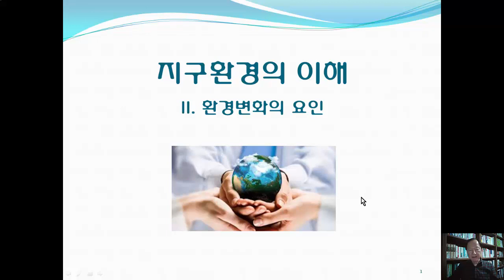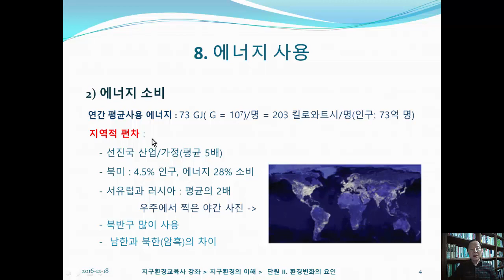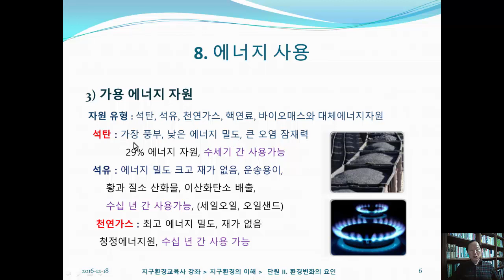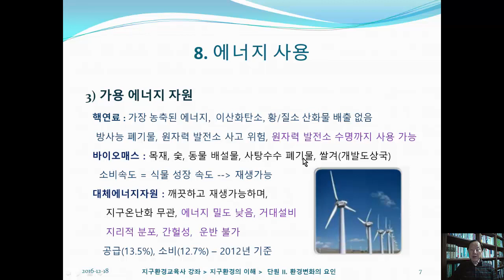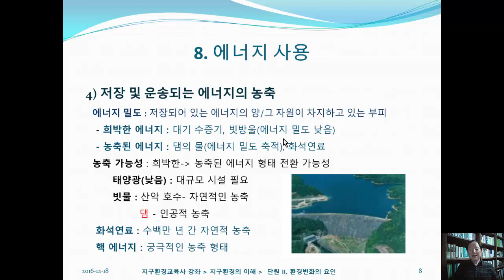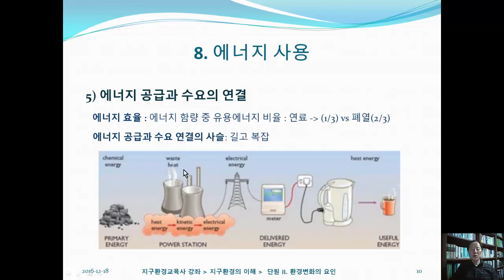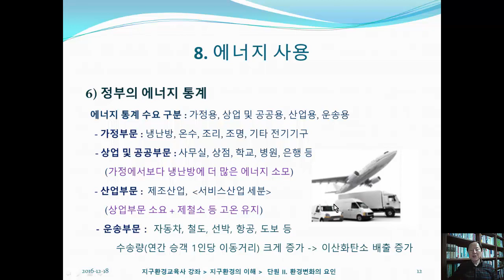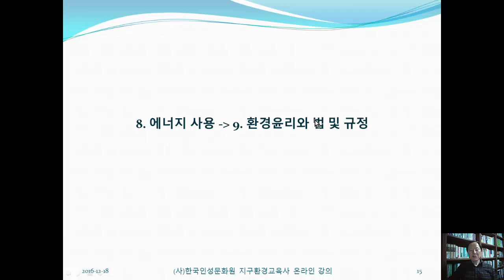E08 에너지 사용